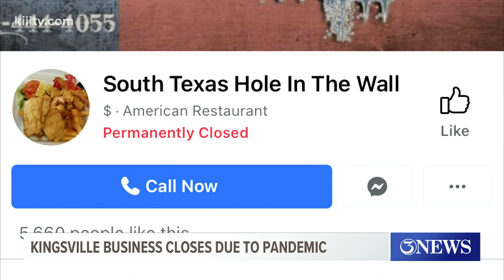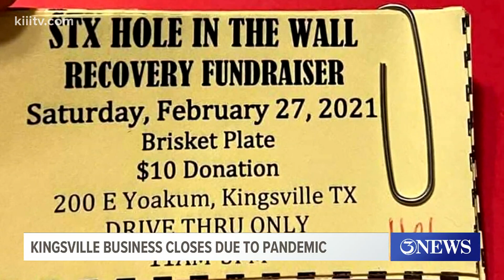Winter storm puts STX Hole In The Wall in Kingsville out of business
The restaurant opened nearly a year ago. Since then, it's been an uphill battle with the pandemic challenges.